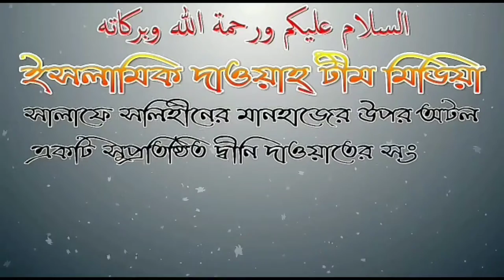আল্লাহ সুবহানাহু তায়ালা আমাদের কি দেখেন? আলোচনায় শায়েখ আব্দুল মতিন মাদানী